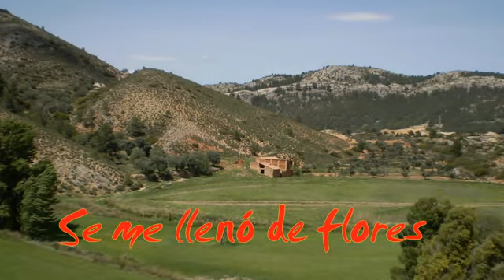Jota. Se me llenó de flores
Jota aragonesa cantada por ILP. Quien a los suyos se parece, honra merece.